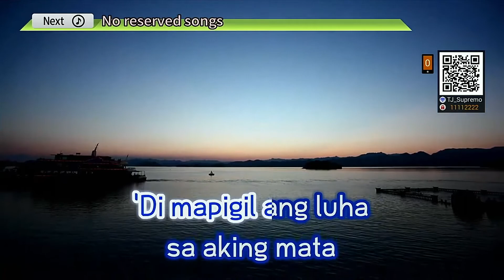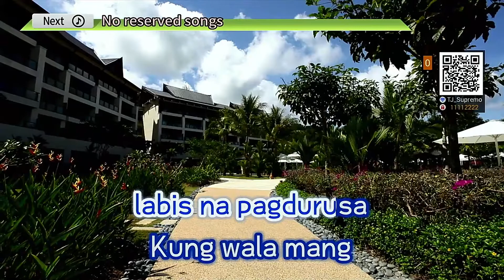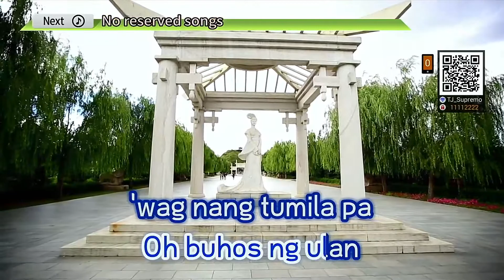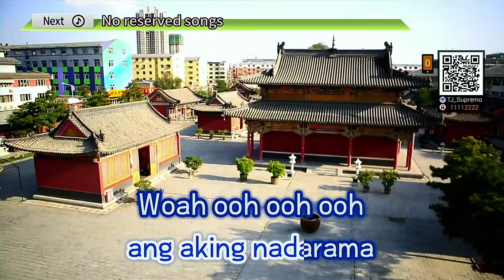Tilaluha | SB19 | Karaoke | HD